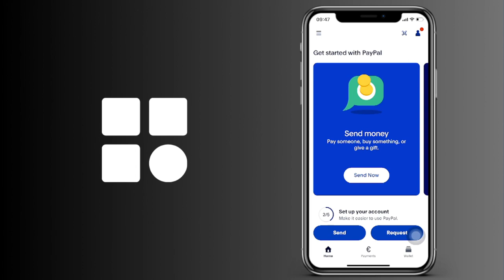Cómo añadir una foto de perfil a tu cuenta de PayPal (IOS y Android)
Cómo subir una foto de perfil a tu cuenta de PayPal (IOS y Android)